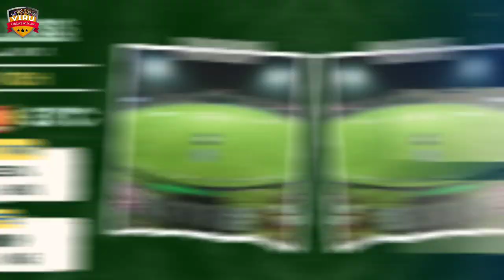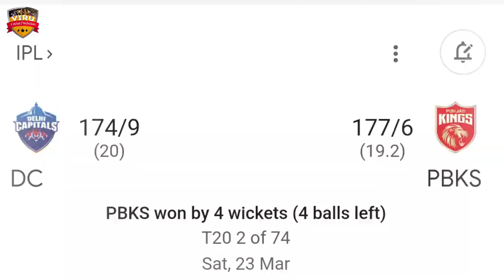🏏IPL 2024 | Rajastan Royals vs Delhi Capitals , 9th Match Prediction! कौन जितेगा मैच?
Welcome to an exhilarating recap of the IPL 2024 Match 8, featuring an electrifying clash between the Rajasthan Royals and the Delhi Capitals. Set against the stunning backdrop of the Sawai Man Singh Stadium in Jaipur, Rajasthan, this encounter was nothing short of a rollercoaster ride for cricket enthusiasts worldwide.

Venue: Sawai Man Singh Stadium, Jaipur

The Sawai Man Singh Stadium, with its rich cricketing heritage, set the perfect stage for this pulsating match. Fans thronged into the stadium, creating an electric atmosphere as they eagerly anticipated the showdown between the Rajasthan Royals and the Delhi Capitals.

The Rajasthan Royals, led by their tactful captain, showcased a blend of experience and young talent, while the Delhi Capitals boasted a star-studded lineup, determined to make an impact early in the tournament.

From the outset, it was apparent that this match would be a rollercoaster ride, with both teams displaying remarkable skill and determination. The bowlers unleashed a barrage of deliveries, testing the mettle of the batsmen, who responded with a flurry of boundaries and sixes, much to the delight of the crowd.

As the match progressed, the momentum swung back and forth, keeping spectators on the edge of their seats. Nail-biting finishes and strategic maneuvers added to the drama, making it a contest to remember.

In the end, it was a test of nerves, with the outcome hanging in the balance until the final overs. While only one team emerged victorious, both sides earned admiration for their display of sportsmanship and cricketing prowess.

This encounter showcased the true essence of T20 cricket - thrilling action, dramatic twists, and unforgettable moments. As fans around the world relive the excitement of IPL 2024 Match 8, they eagerly await the next chapter in this enthralling tournament.